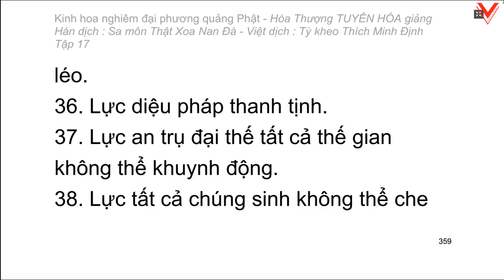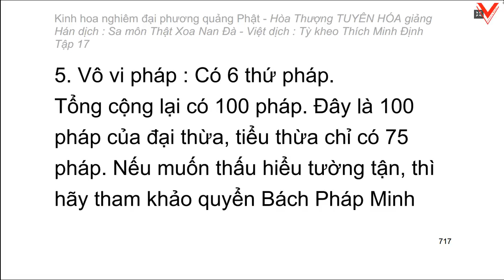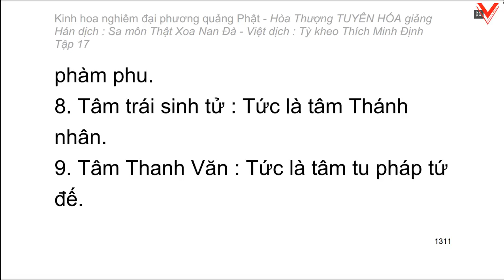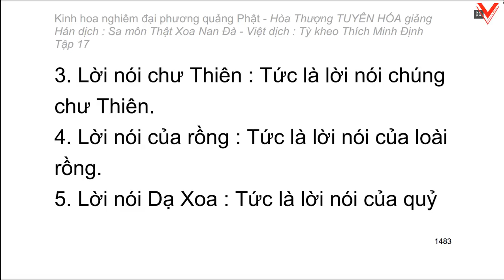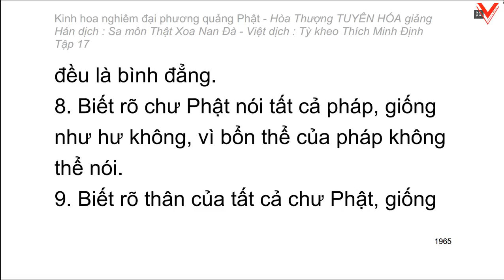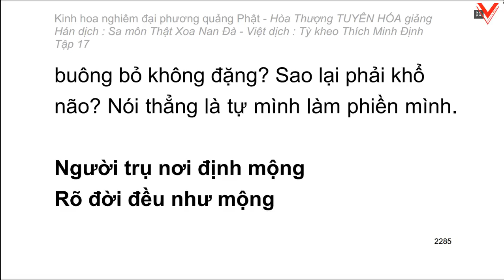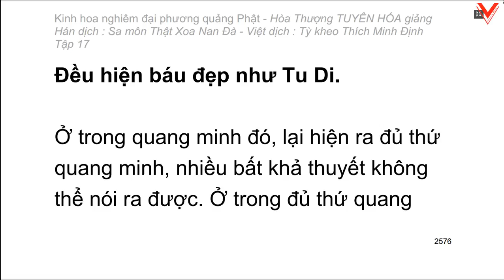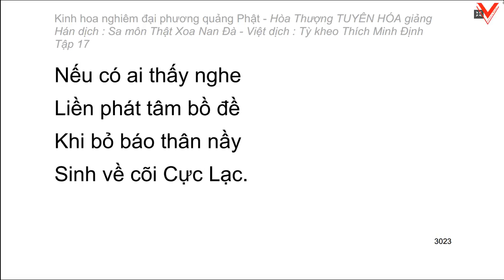Kinh hoa nghiêm - hoà thượng Tuyên Hoá giảng giải (Video dài) - Tập 17/25 (tiếp)